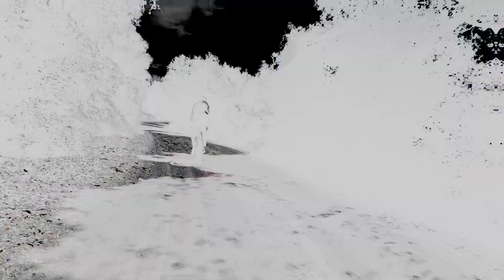11-03-2023 TRAKA 360 Recon, final 145 km